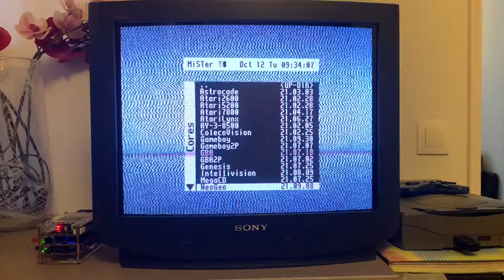MiSTer FPGA : Cable Peritel/SCART sur TV CRT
Présentation du câble VGA/Péritel sur le MiSTer FPGA acheter sur le site ultimate mister.

Je vous test cela sur les 2 jeux suivants :
- Fatal Fury 3
- Last Resort.

Regardez ce lien, il vous aidera pour faire un bon réglage sur un écran CRT :